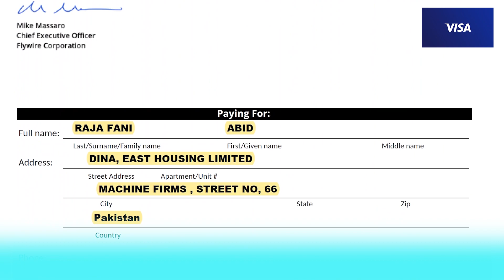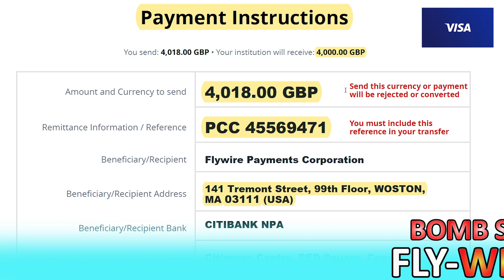Pay UK Universities Fees in £, using Flywire in Pakistan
To make an international bank transfer using Flywire, you can follow these general steps:

Select your country and institution: Choose the country where your institution is located and select your specific institution or university from the provided list.

Enter payment details: Enter the payment amount in the appropriate currency and select the country where you're sending the payment from. Flywire will automatically convert the amount to the destination currency.

Choose payment method: Select your preferred payment method. Flywire offers various options such as bank transfer, credit/debit card, or e-wallets depending on the country and institution.

Provide recipient information: Enter the recipient's details, including their name, bank account details, and any other required information. Make sure to double-check the accuracy of the information provided.

Review payment details: Verify the payment details, including the amount, currency conversion rate, and any additional fees or charges associated with the transfer. Review the recipient's information once again to ensure accuracy.

Make the payment: Depending on the payment method you've chosen, follow the instructions provided by Flywire to complete the payment. If you selected a bank transfer, you will likely be provided with Flywire's bank account details, including the necessary reference or identification numbers to include.

Track the payment: Flywire provides tracking and status updates for your payment. You can usually access this information through your Flywire account or via email notifications.

Confirmation and receipt: Once the payment is successfully processed, you will receive a confirmation from Flywire. This confirmation serves as your receipt, so it's important to keep it for your records.

It's worth noting that specific steps and options may vary depending on your institution and country. Flywire's website should guide you through the process and provide any necessary instructions along the way. If you encounter any issues or have questions, you can reach out to Flywire's customer support for assistance.